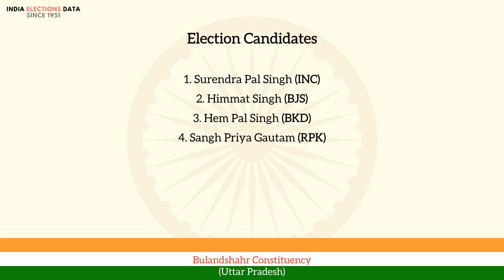Bulandshahr Constituency Uttar Pradesh loksabha Election Result 1971 Surendra Pal Singh INC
loksabha election 1971 results, for Bulandshahr Constituency, Uttar Pradesh, where winner is Surendra Pal Singh, from political party INC. Watch the video to know more information about other candidates, voters count, etc.